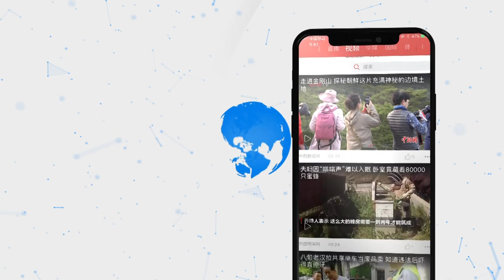泼水成冰！“中国最冷小镇”千朵冰花迎冬至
12月22日冬至这天，“中国最冷小镇”黑龙江省大兴安岭呼中区，由千人组成的“-53.2”字样方阵，以泼水成冰的方式，迎接冬至。呼中区地处大兴安岭伊勒呼里山北麓，城镇历史最低温度达-53.2℃，年平均气温仅在-4.3℃，每年-40℃的天气达30天左右，有“中国最冷小镇”之称。当日，呼中区气温达到-44.7℃，人们将水泼向空中，一道道冰雾瞬间呈现，如千朵冰花绚丽绽开。